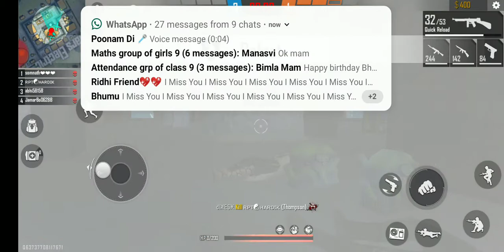Gaming with hk